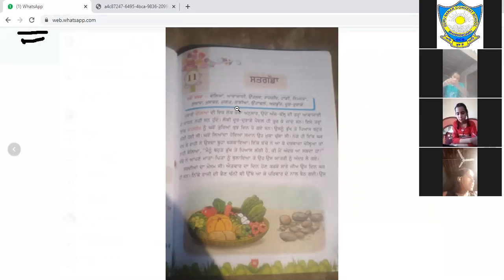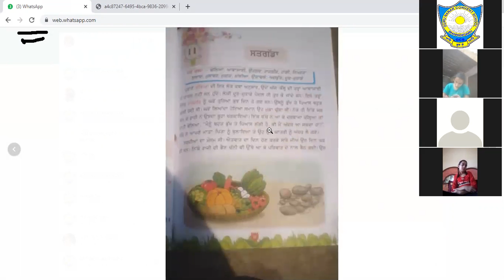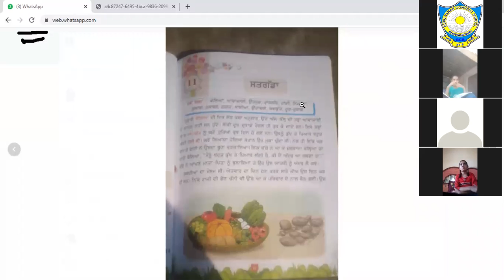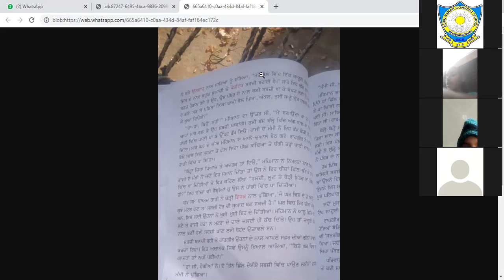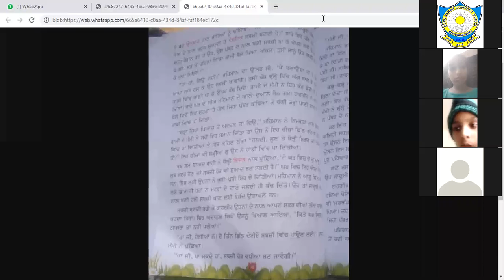CLASS-5TH SUBJECT -PUNJABI CHAPTER-11 (1-12-2020)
GURU NANAK CONVENT SCHOOL BHAWANIGAH